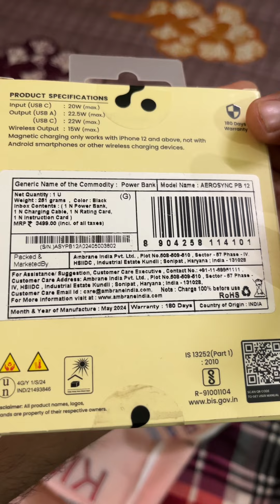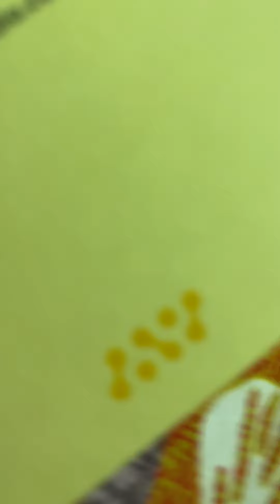Amron power bank wireless